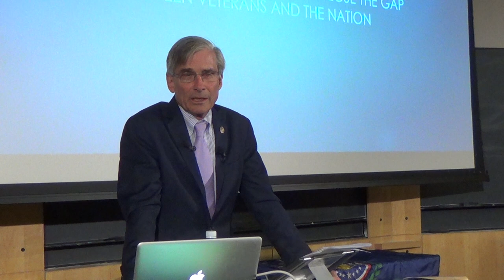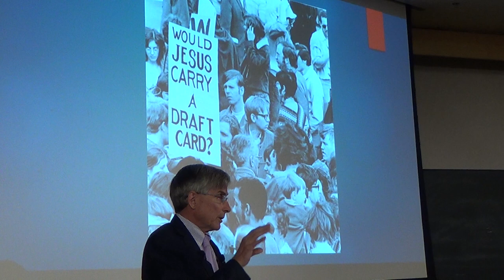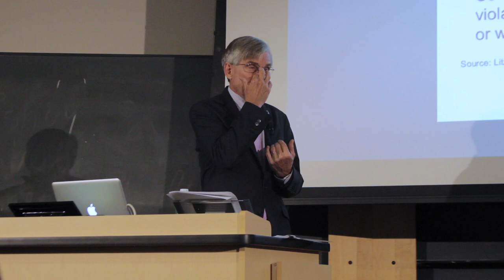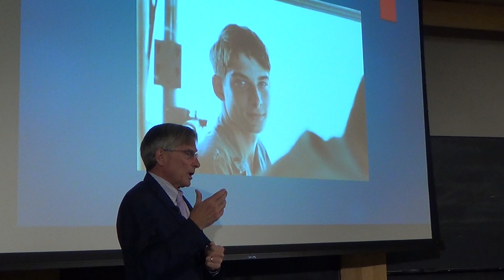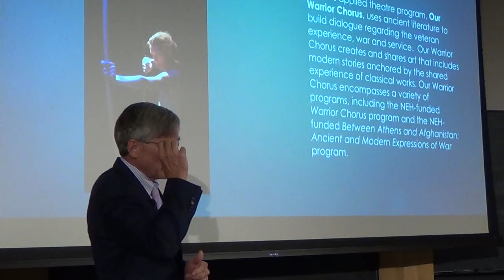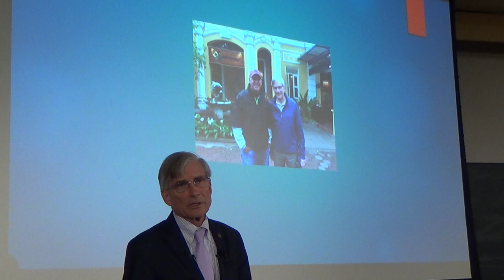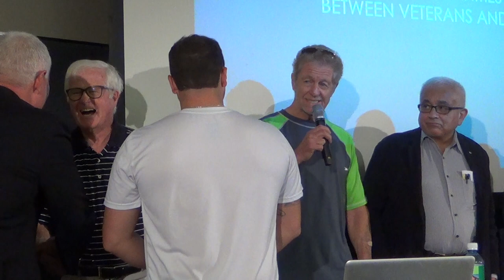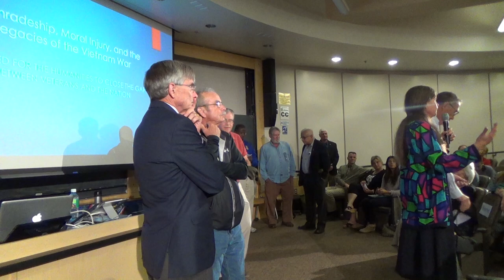Comradeship, Moral Injury, and the Legacy of the Vietnam War - Lecture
Comradeship, Moral Injury, and the Legacy of the Vietnam War: The Need for the Humanities to Close the Gap between the Veterans and their Nation

On September 7, 2017, in the fourth public program in CU’s Vietnam War Commemoration lecture series, Vietnam Veteran, Senior Fellow at the Andrew W. Mellon Foundation, and former Chair of the National Endowment for the Humanities William Adams reflected on his experiences in the Mekong Delta in 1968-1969. In a difficult reckoning with their experiences in war, Adams knows from his own experience, many veterans also steer by the treasured memory of comradeship in facing risk and danger. As NEH Chair, Adams led initiatives to put the humanities to work in bridging the gap between the individual experiences of veterans and the nation’s involvement in a war that divided the nation, and may divide it still. When Americans, whatever their age or record of military service, can convene to speak honestly to each other about the experiences of veterans of the Vietnam War, the benefits of that conversation ripple in dimensions beyond estimation. Adams also reflected on his recent return visit to Vietnam as a parable of memory and return.